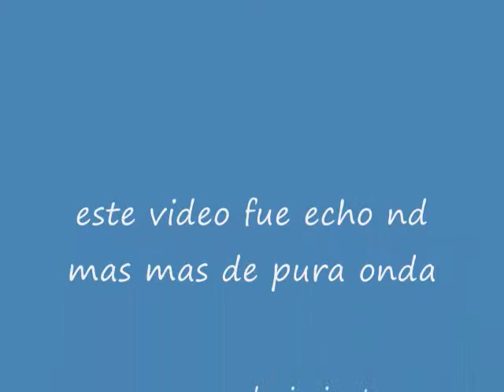reggaeton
video hecho x mi por dj fer vea jajaja
bueno ps espero k les guste i ponganle 5 estrellasi agregenlo a sus favoritos
je buenoo eguire asiendo videos